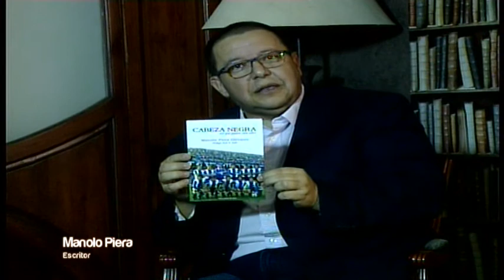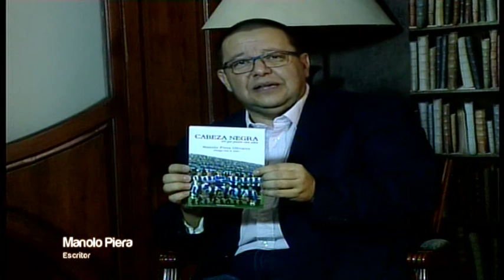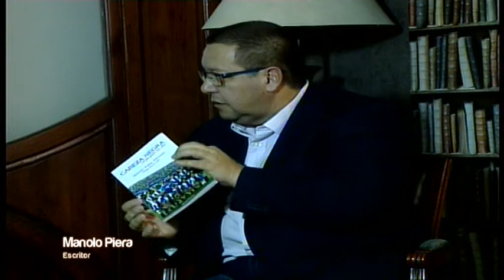Café con... Manolo Piera